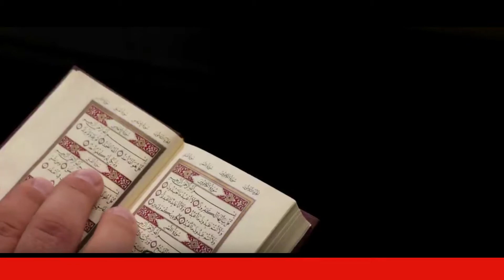এই ৪ টি কাজ করলেই জান্নাত Tayefer poth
📷  Video Credit: তায়েফের পথ Team
This Product Copyright by তায়েফের পথ

THIS Content IS UPLOADED WITH THE PERMISSION OF Mahfil AUTHORITY MEMBERS And the speaker .